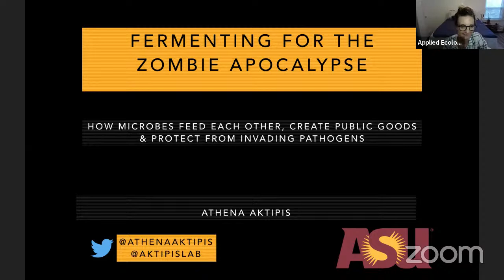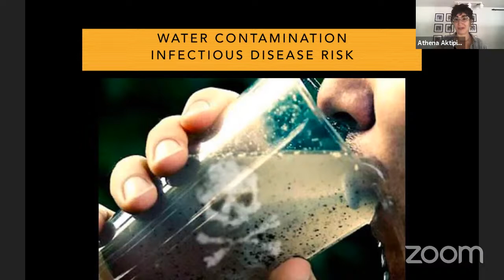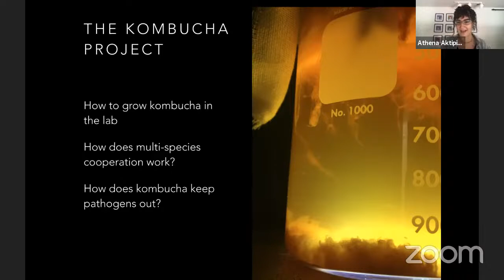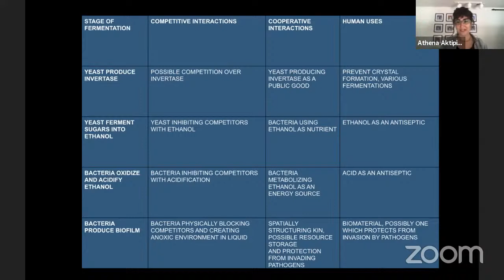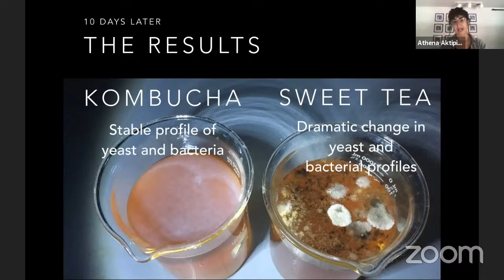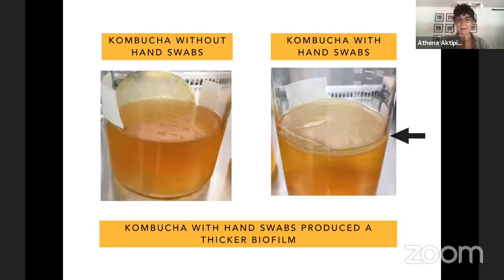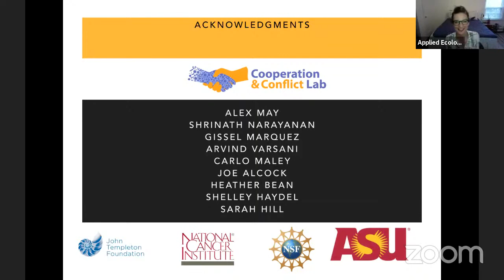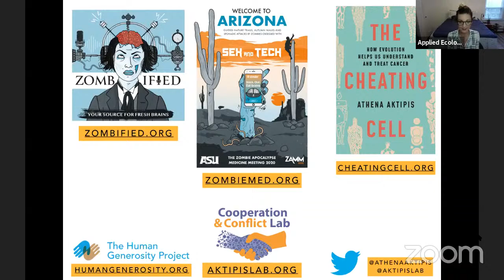Fermenting for the Zombie Apocalypse | Fermentology mini-seminars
How does fermentation fit into your zombie apocalypse preparation plan? Fermenting can provide a number of benefits – from enhancing the nutritional value of your food, to preserving it for the long haul, to cultivating antimicrobial compounds that might help protect you from the agents of the zombie apocalypse. Fermented foods are also an example of multi-species cooperation that might serve as a good example for us all for how we might cooperate to survive the zombie apocalypse. Athena Aktipis is an assistant professor of psychology at Arizona State University, chair of the Zombie Apocalypse Medicine Alliance, and co-director of the Human Generosity Project. She is the author of the new book The Cheating Cell from Princeton University Press and the host of the science podcast Zombified.